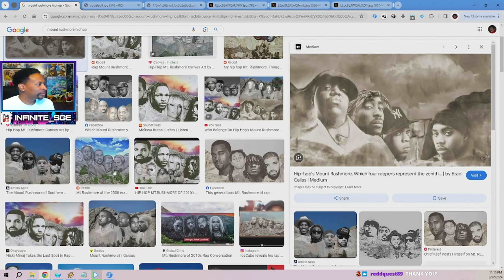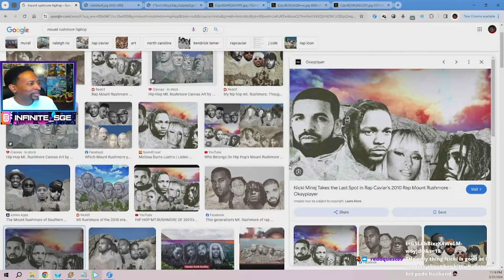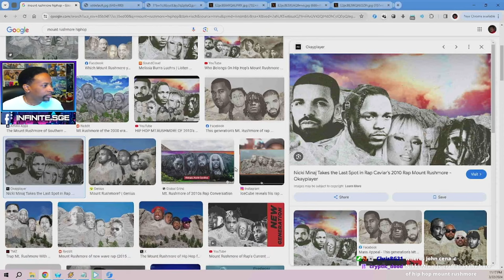Kendrick & Future vs Drake & J. Cole - Diss Rap Beef Reaction!!!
Drake & J. Cole just got dissed by Kendrick Lamar & Future on their new song "Like That" Produced by Metro Boomin & now all of hiphop is on fire!! Let's break down all the details with this review featuring Trepound, Poochieman, & TheMuffinMan!! We also talk about the mount rushmore of hiphop & what are the 3 top rap diss tracks of ALL TIME!!!